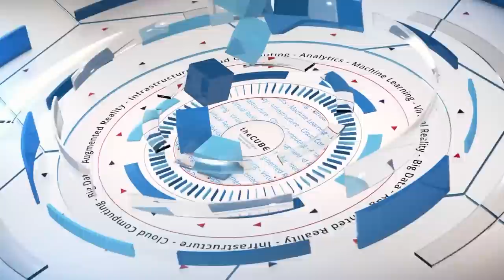Armand Ruiz Gabernet, IBM | BigDataNYC 2016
01. Armand Ruiz Gabernet, IBM, visits theCUBE!. (00:19)
02. The Data Science Experience Background. (00:33)
03. Success of the Data Science Experience Launch. (02:49)
04. Data Science Experience: Free Plan and On Demand. (04:48)
05. Gabernet's Background. (05:21)
06. The Unicorn: What it Takes to Do Data Science. (07:28)
07. Adding Automation. (10:43)
08. Automating Automation and Choosing Technologies. (11:39)
09. The Skills Gap. (13:30)

Creating new tools to bring together the data science community

Data science is a land with strange and shifting borders. It’s hard to say what makes a data scientist, as the skills required vary from one project, and one company, to the next. Further, the tools and technology involved are changing as quickly as anything else in the computer world. Bringing some definition and stability to the data science community is a necessary step in the evolution of the field.
To gain some insight on the world of data science, Dave Vellante (@dvellante) and Jeff Frick (@JeffFrick), cohosts of theCUBE, from the SiliconANGLE Media team, visited the BigDataNYC 2016 conference in New York. There, they talked with Armand Ruiz Gabernet, lead product manager, IBM Data Science Experience, at IBM.

Introducing the Data Science Experience

The conversation started with a look at a new tool developed by IBM, the Data Science Experience. Gabernet explained that IBM had seen a big gap in the tools used by data scientists, and difficulties in getting those tools to work together. The company thought to create something new, a system with a clean, nice UI based on open-source code. This became the Data Science Experience.

The Data Science Experience features a big community component. Gabernet pointed out that a big part of data science work was going online to find the most recent information and solutions. Now, IBM brings it all in through this new tool. He stated users can start working and collaborating with one click.

Collaboration, science and community

Gabernet mentioned the big question surrounding the field: What is data science? The concept is evolving. Companies have teams of data scientists with different skills. IBM is trying to bring them all into one platform.

“We had the feeling we were doing the right thing, but we’ve had it confirmed by the community,” he said.

To be a data scientist today is hard because you have to learn new stuff every week, Gabernet explained. It’s hard to keep up. There is automation, but the machine learning process is never-ending. Data scientists are always coming back to improve their accuracy. The process is endless, and they’re never finished in their work, he added.